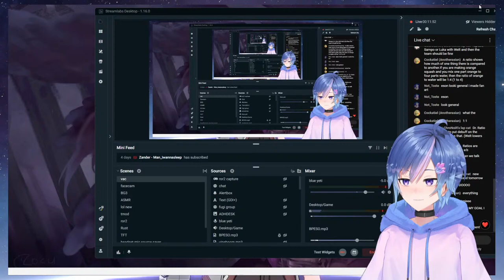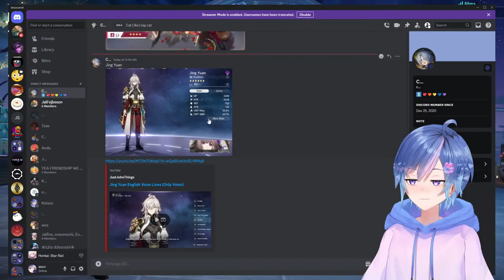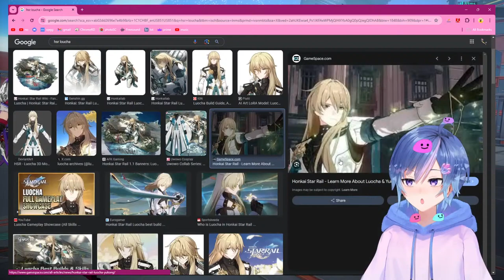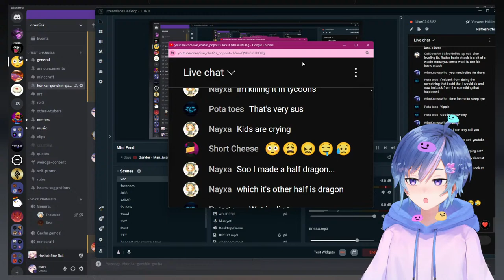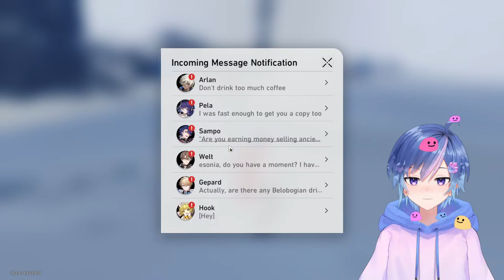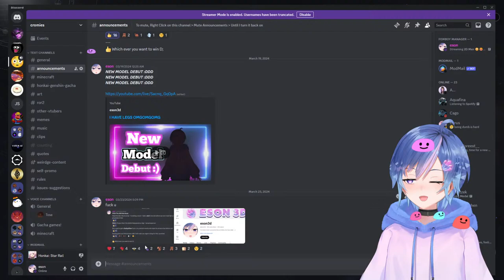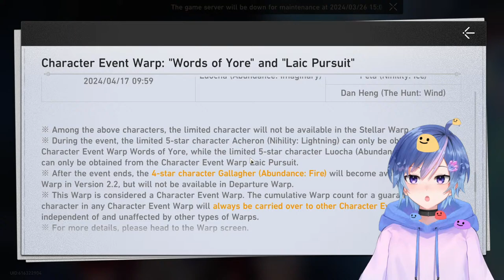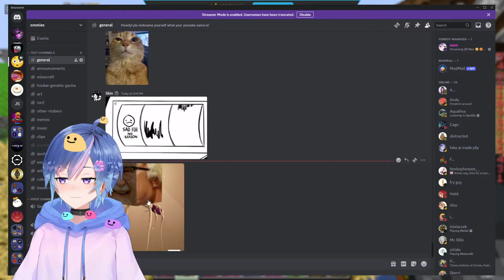2D Men 😳😩😖🤤😥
I am a big honkai star rail homk guy star rail'er

Rules:
Stream is 16+
Likewise, don't dox yourself like I have lol
Please don't mention the stream view count
If your messages aren't in English I can't guarantee I'll translate them to read mid-stream, I do know a little Spanish and ASL tho so dab me up
We can talk about w.e just nothing political (sexuality/gender identity is cool to discuss (iamstraight,dont@me(ionlylike2dmen)))
If you're gonna spam it better be funny.